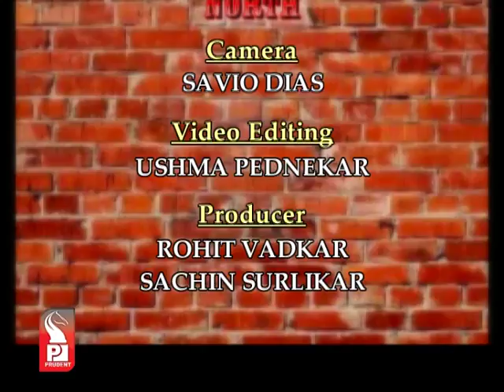Prudent Media Musical evening │Part 1 │10 feb17